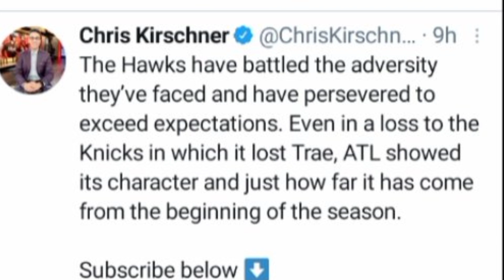Atlanta Hawks News | Trae Young Clint Capela Injured In Loss To The Knicks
Atlanta Hawks News coming at you again. In this In this video Mad Mike gives his take on the latest developments concerning the Hawks game.